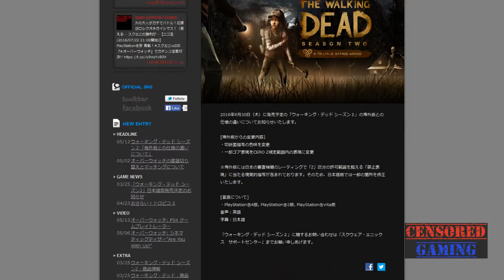The Walking Dead Season 2 Censorship - Censored Gaming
This video compares the censorship made to The Walking Dead Season 2 for the Japanese version.

This video includes:

Censoring multiple scenes showing intestines or graphic open wounds.

(We will be rewarded for purchases made using this link which will then be put back into the channel, so please check it out!)